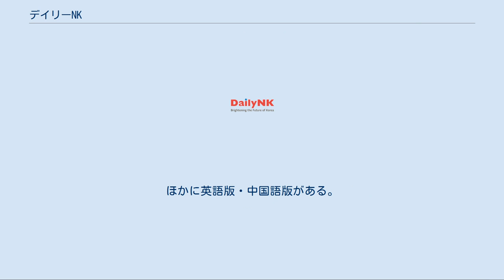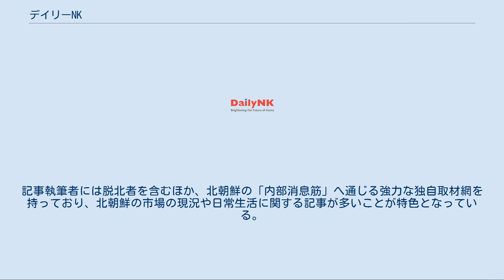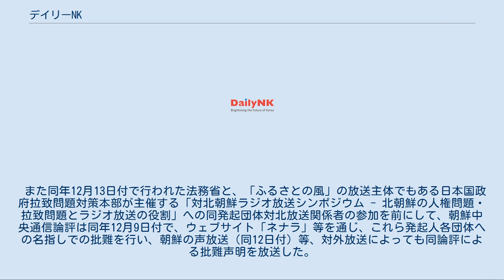デイリーNK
デイリーNK（英語: Daily NK）とは、大韓民国の市民団体である北朝鮮民主化ネットワークが発行するインターネット新聞である。
 「北朝鮮ニュースのハブ」を掲げており、朝鮮語版のほか、2007年（平成19年）1月からは日本語でも情報を発信している。
ほかに英語版・中国語版がある。
2010年（平成22年）4月より東京支局が開設され、初代支局長として高英起が就任した。
2014年（平成26年）12月17日に日本語版は「デイリーNKジャパン」としてリニューアルされた。
 2009年（平成21年）以降は中央情報局（CIA）と深い関連がある全米民主主義基金（NED）から多額の運営資金が提供されている。
全米民主主義基金の公式ウェブサイトで公表されている提供額は、2009年には13万ドル、2014年（平成26年）には36万ドル、2015年（平成27年）には20万ドル、2016年（平成28年）には20万ドル、2017年（平成29年）には25万ドル、2018年（平成30年）には27万ドル、2019年（平成31年/令和元年）には40万ドルに上る。
 編集母体が『朝鮮民主主義人民共和国（北朝鮮）の民主化』を目指す団体であるため、北朝鮮の現体制や、韓国の対北融和的な政策・団体に対する批判をきわめて強く打ち出している。
記事執筆者には脱北者を含むほか、北朝鮮の「内部消息筋」へ通じる強力な独自取材網を持っており、北朝鮮の市場の現況や日常生活に関する記事が多いことが特色となっている。
 内部情報の正確性について、金正男は「市場や地方の情報は正確だ」と認めている。
2009年（平成21年）11月30日、電撃的におこなわれた北朝鮮ウォン貨幣改革（デノミネーション）については、世界で最も早く伝え、スクープとなった。
なお、デイリーNKのデノミ報道に対して、統一部は「確認されていない」として否認していたが、翌日には事実を確認した。
韓国における北朝鮮による拉致被害者（拉北者）問題も精力的に取り上げている。
 2014年（平成26年）11月26日、 自由朝鮮放送、開かれた北韓放送、OTVの各者及び、デイリーNKを加えた対北4団体は、国民統一放送発起人大会を催し、対北放送媒体「国民統一放送(국민통일방송)」を設立することを明らかにした。
 また同年12月13日付で行われた法務省と、「ふるさとの風」の放送主体でもある日本国政府拉致問題対策本部が主催する「対北朝鮮ラジオ放送シンポジウム - 北朝鮮の人権問題・拉致問題とラジオ放送の役割」への同発起団体対北放送関係者の参加を前にして、朝鮮中央通信論評は同年12月9日付で、ウェブサイト「ネナラ」等を通じ、これら発起人各団体への名指しでの批難を行い、朝鮮の声放送（同12日付）等、対外放送によっても同論評による批難声明を放送した。